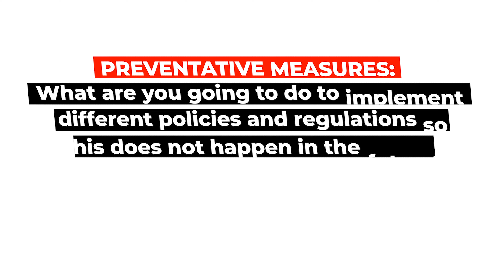How We Can Help Amazon Sellers Who Are Falsely Accused of Policy Violations With Plans of Action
Plans of Action, and how to address Amazon’s lack of transparency

This is Amazon Sellers Lawyer paralegal, Briana London here to tell us all about Plans of Action, and how to address Amazon’s lack of transparency

Plans of Action are super crucial in the world of Amazon sellers. A POA is a three-step remedy to resolve your shop suspension. Essentially, it contains the root cause, your immediate corrective action, and the preventative measures you will take to ensure this issue causing your suspension does not happen in the future.

To break this down, the root cause is what caused you to get this violation? What did you do wrong? There are instances where it's not exactly made clear by Amazon, what the policy violation is. In those cases, we don't suggest that you simply admit to any wrongdoing if you feel like you were not in the wrong. With those situations, we suggest that you step back, analyze your business to see what you can do better, and submit that to Amazon instead.

Next, address your immediate corrective actions to resolve the issue with the customer. Sometimes it's refunding a dissatisfied customer or offering them a new product. If you consider your root cause as being short-staffed, maybe you explain that you hired additional staff. Amazon wants to see what you did to fix the issue right away since they sent your shop the violation.

And then lastly, you explain your preventative measures. This aspect is very, very important because Amazon wants to know what you are going to do moving forward to avoid whatever happened from occurring again. Maybe this is implementing different policies or improving your customer service. Whatever your plan is, it’s important to highlight these crucial details in your preventative measures in terms of your business operations for Amazon so that they will be convinced to reinstate your account.

You can check out our YouTube channel and our Facebook page, where we highlight in more detail, specifically root cause corrective measures and preventative measures. We'd love to help you.